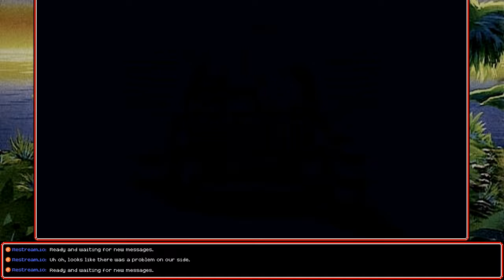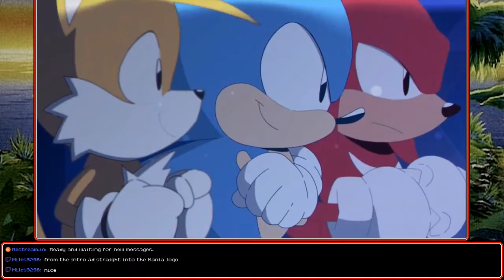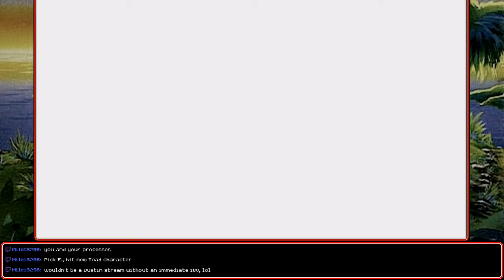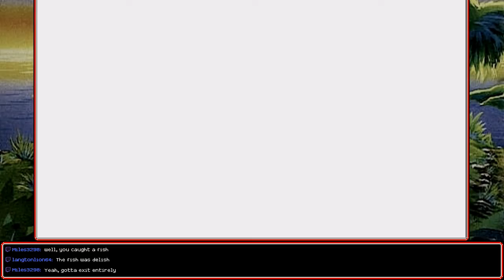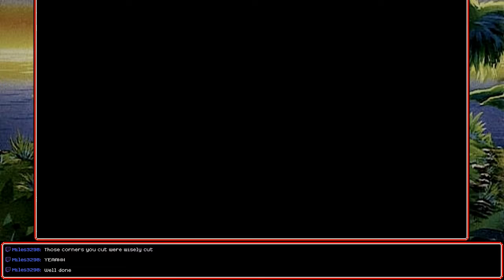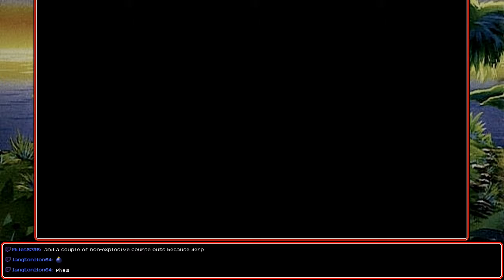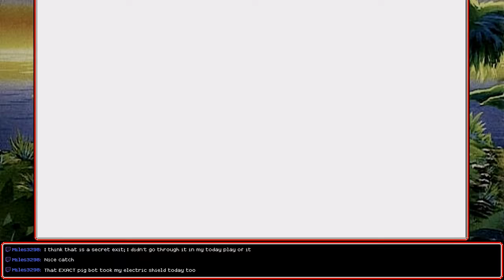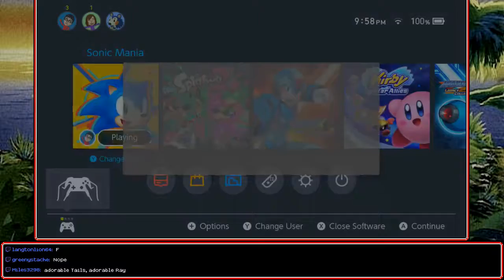[Stream] Sonic Mania Plus (Part 6 - Final?)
We clean up the last of the emeralds.